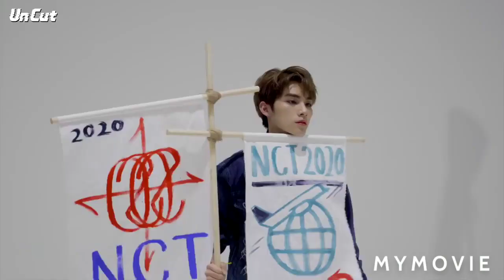NCT2020 Jacket Shooting Video 2.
NCT2020 have the 2nd part of their album Resonance pt.2 in November 2020 with Shotaro and Sungchan who just joined since September 22nd 2020